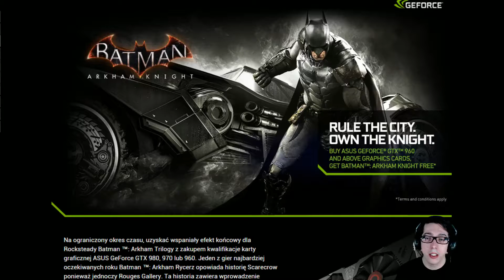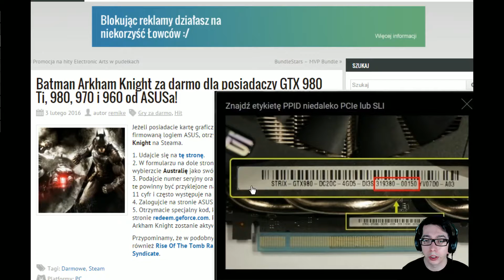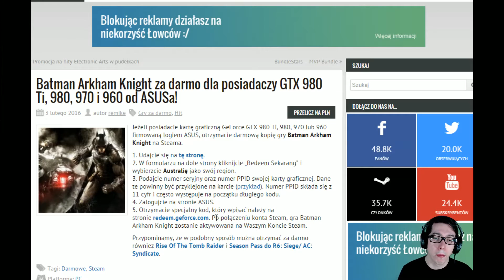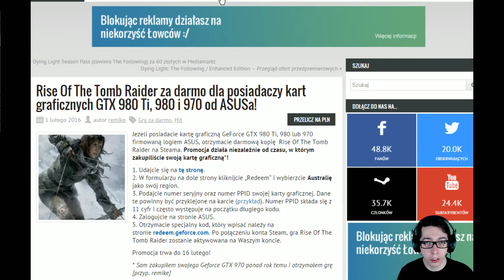ASUS - 4 Darmowe Gry Na Steam / Uplay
Siemanko!

Bardzo fajne promo na pewno sporo osób się pokusi na nie ;)
Jeżeli posiadacie kartę graficzną GeForce GTX 980 Ti, 980, 970 lub 960 firmowaną logiem ASUS możecie otrzymać jedna z gier:
 - Season Pass do Rainbow Six: Siege (Uplay do 31 marca)
 - Season Pass do Assassin’s Creed: Syndicate (Uplay do 31 marca)
 - Rise Of The Tomb Raider (Steamdo 16 lutego)
 - Batman Arkham Knight (Steam)

Procedura:
1. Udajcie się na tę stronę
2. W formularzu na dole strony kliknijcie „Redeem Sekarang” i wybierzcie Australię jako swój region.
3. Podajcie numer seryjny oraz numer PPID swojej karty graficznej. Dane te powinny być przyklejone na karcie (Przy PCI-e). Numer PPID składa się z 11 cyfr i często występuje na początku długiego kodu.
4. Zalogujcie na stronie ASUS.
5. Otrzymacie specjalny kod, który wpisać należy na stronie redeem.geforce.com. Po połączeniu konta Steam otrzymacie grę lub bezpośrednio na Uplay jeśli bierzecie gry z tej platformy ;)